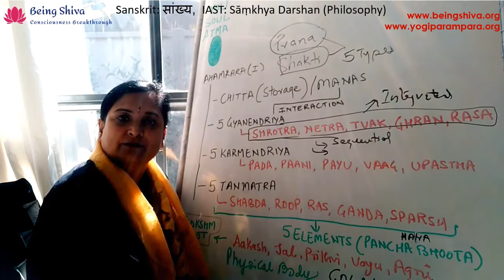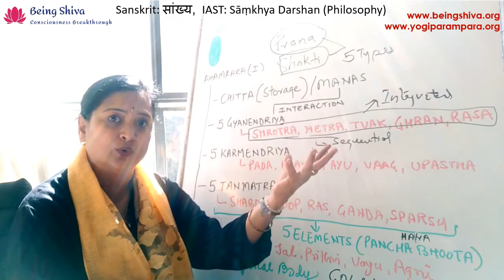Agni Mahabhuta | Subtle Element Of Fire | Fire Of Wisdom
Is Agni just the physical fire? Is Agni just the sun/light? Agni is the Fire of Wisdom, Fire of Truth, Fire of Determination.

📚 BOOK: Be a True Yogi 📚
It can be purchased from Amazon in your country.

🏹FREE Patterns (Vritti) Analysis Tool 🏹: Click on the link below to understand what is within you that is a significant roadblock in your journey of inner transformation. Learn to see within and analyse your"“Chitta-Vritt"”/ Patterns to reach your life's root cause of misery and ignorance. Take hold of your blockages within and unlock the wisdom to transform yourself into a Conscious Being.

Adiguru Prakriti is an Enlightened Kriya and Tantra Guru, a reincarnated disciple of the Great Kriya Yoga Guru Shri Lahiri Mahasya. In this life, her Kundalini Awakened in 2011 and opened Guru Chakra & visions of Guru Lahiri Mahasya. After that, she walked her journey and remained Sadhana until she was Enlightened on 5th March 2015. Months-long Samadhi led her towards Self-Realization in 2016. She was born and raised in India, lived in the USA for over a decade, and now lives in Melbourne, Australia. After completing her own journey, she started teaching people around the world.